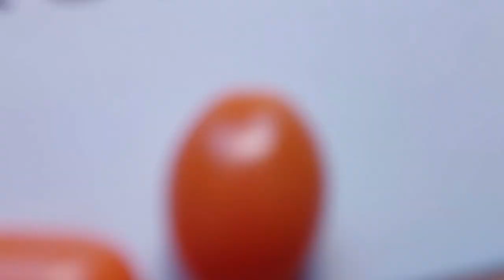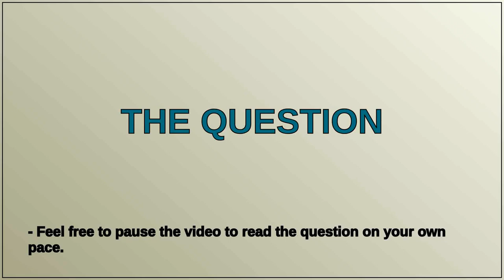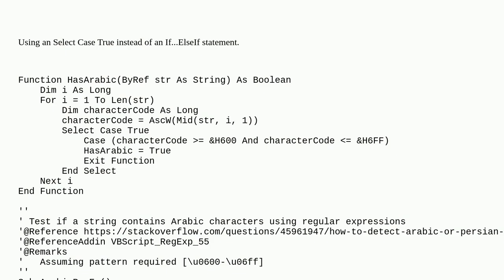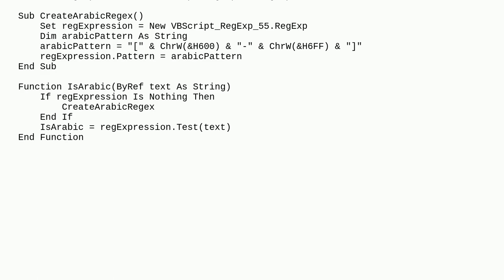How to convert from If Statement to Select Case Statement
A special thanks goes out to the community

  vba if-statement regex